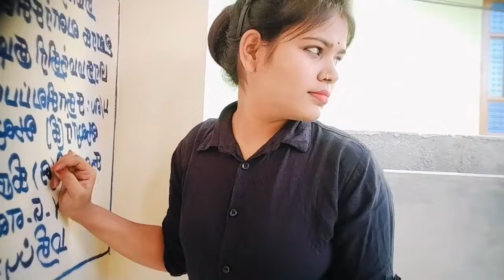हम सब लोग घूम रहे थे ll bandana Singh